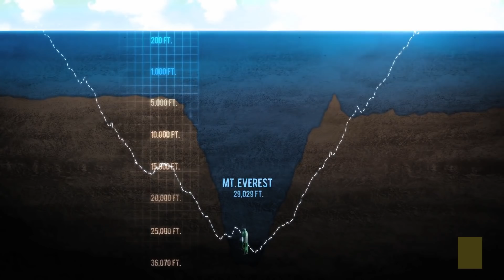কি লুকিয়ে আছে সমুদ্রের অসীম গভীরে ? What hides at the bottom of Mariana Trench ? আশ্চর্য দর্শন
The Mariana Trench or Marianas Trench is located in the western Pacific Ocean about 200 kilometres east of the Mariana Islands; it is the deepest oceanic trench on Earth. It is crescent-shaped and measures about 2,550 km in length and 69 km in width. Today we will try to understand what kind of creatures lives there, any what kind of things are inside Mariana trench.

Mariana trench in Bangla
Deep sea in bangla
Megalodon Shark in bangla
the challenger deep
Deepest point on Earth
Deep sea creatures in bangla
mysterious sea creatures in bangla
Jacques Picard and Don Walsh
Deepest Part of Ocean in bangla